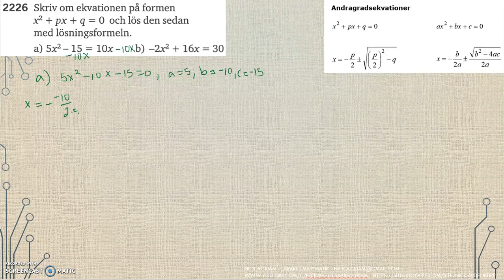Matematik 5000 Ma 2c Kapitel 2 Andragradsekvationer En lösningsformel 2226